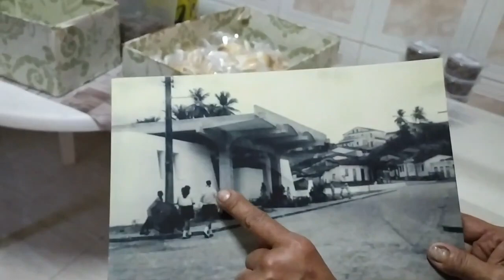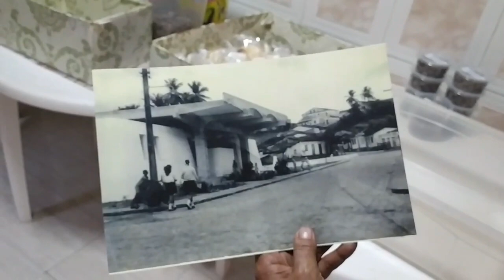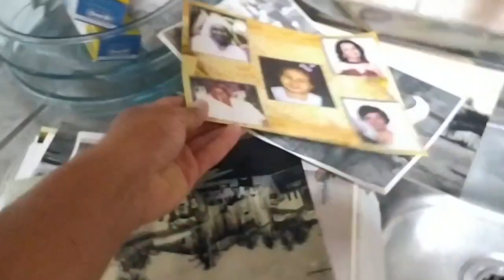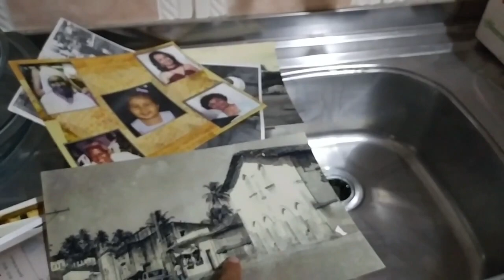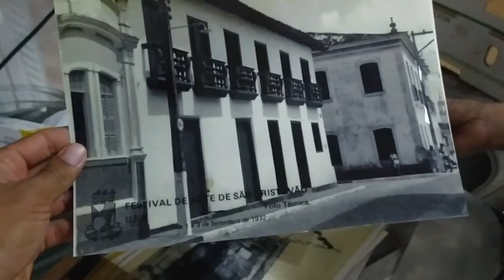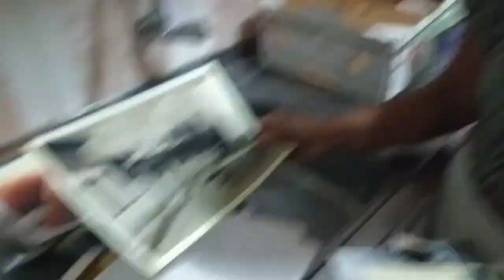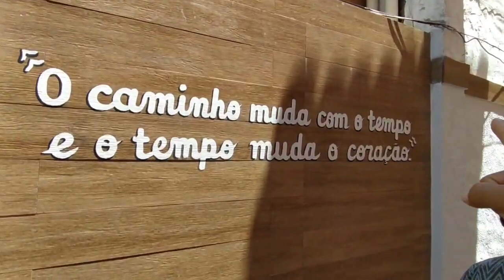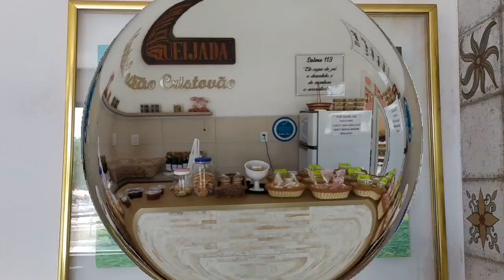EU SOU FILHA DE ESCRAVIZADOS - DEPOIMENTO DE DONA MARIETA - SÃO CRISTÓVÃO SE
"Queria que minha mãe e minha avó estivessem aqui pra mostrar como saímos da miséria."

Este video é uma parceria dos canais Chico Abelha e Sítio Belém. Conheça o trabalho do Hermison Costa no YouTube